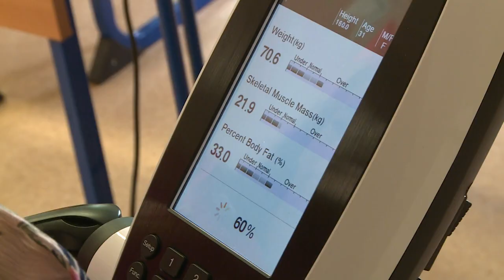EGÉSZSÉGÜGYI SZŰRŐNAP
Folytatódott a városrészi egészségügyi szűrőnapok sorozata. Szombaton a Feketehegy-Szárazréten élőket várták különböző vizsgálatokkal.